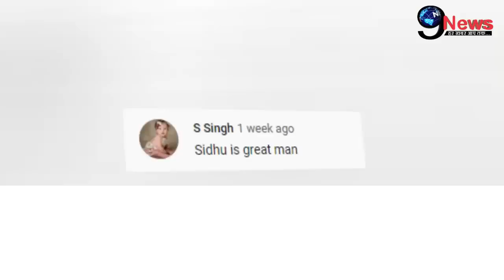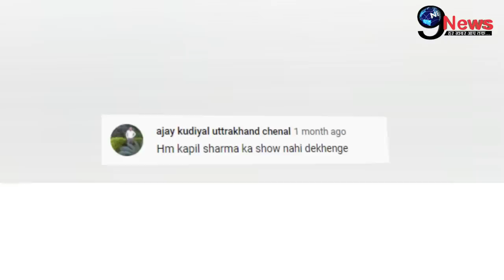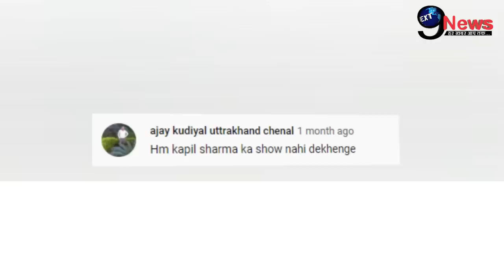पिता बनने से पहले कपिल शर्मा ने दी सिद्धू को लेकर बड़ी खुशखबरी, सोशल मीडिया पर मचा बवाल